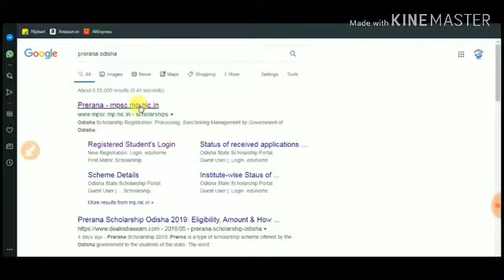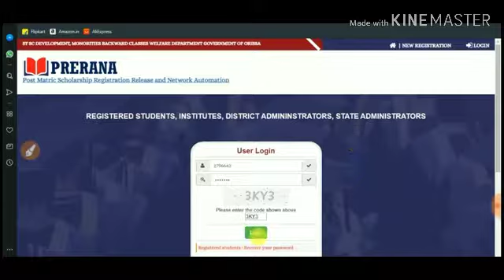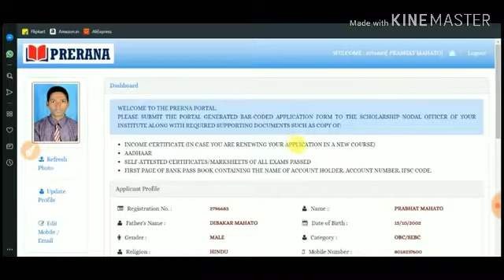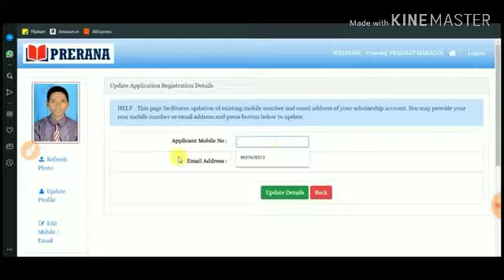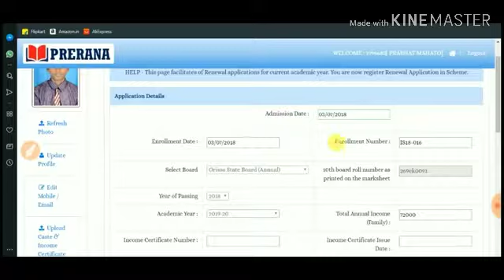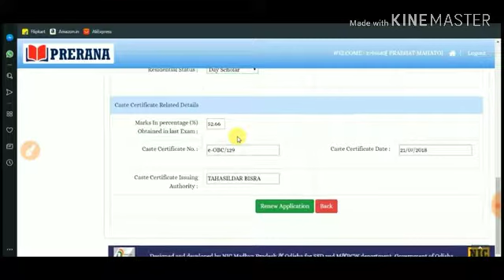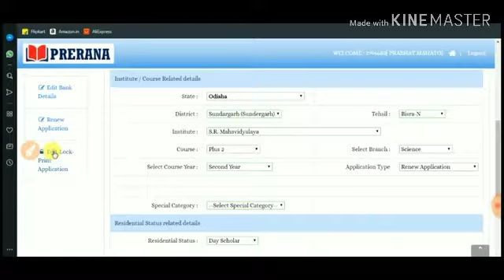Schoolarships in odisha prerana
🙏🙏ଆଉ ଭିଡିଓ ବନବା helful raheba sabu 🙏🙏